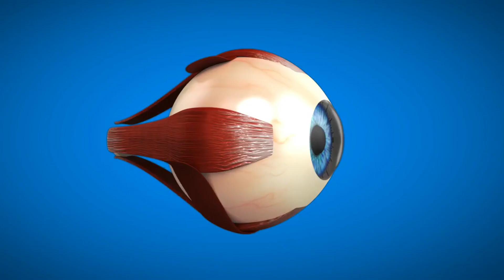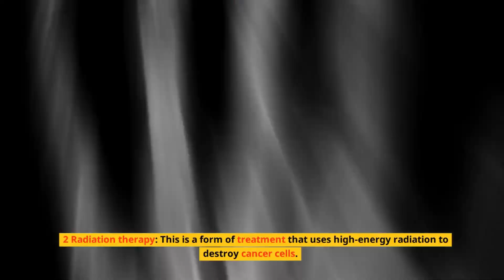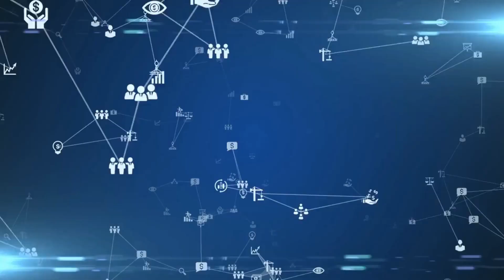Don't miss the early warning symptoms and treatment of eye cancer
This video describes the early warning symptoms and treatment of eye cancer.

This channel is focused on caring for your eyes and helping you prevent as well as manage silent eye-blinding diseases. After the subscription, if you have any questions, you can leave them in the comment section to get answers.
Prevent (or stop cataract progression) with these:

(a) Anti-oxidants
(b) 100% UV protection

Nutrients to maintain eye health and boost your vision:
(a) (lutein and zeixanthin)
(b) (ocuvite)

Prevent age-related macular degeneration (AMD) with these:
(a) (preservision areds 2)
(b) ( lutein)

Color Vision defect(deficiency)(Deutan and Protan):

Eyedrops to stop itchy eyes:
(a) (Naphcon A)
(b) (Pataday)

Eyedrops to stop dry eyes:
(a) (Systane)
(b) (Refresh)